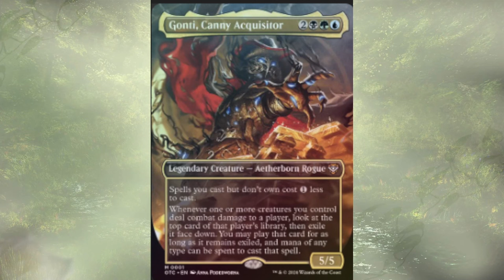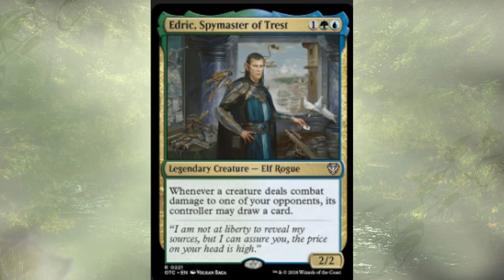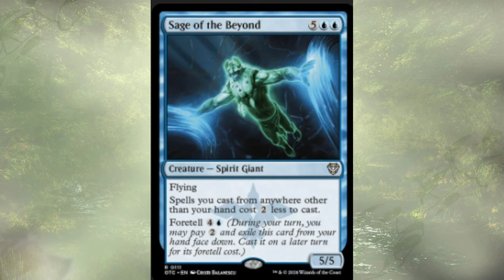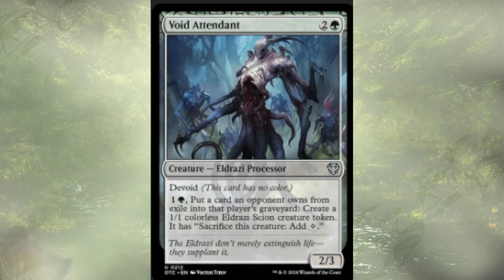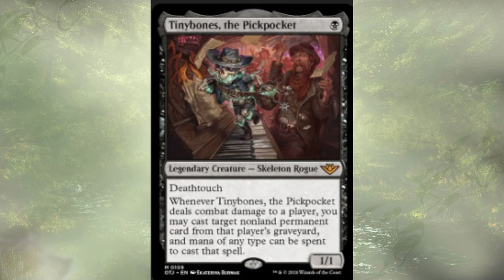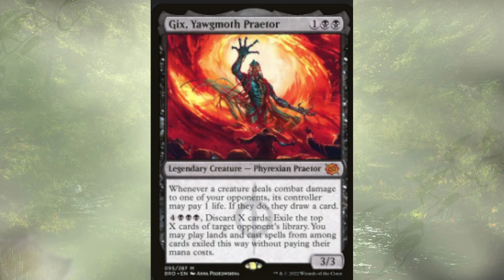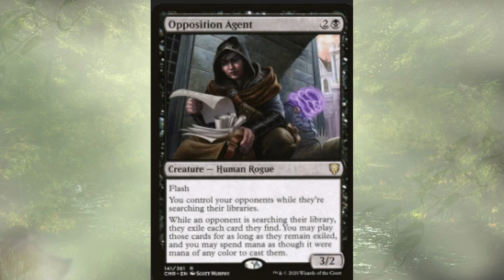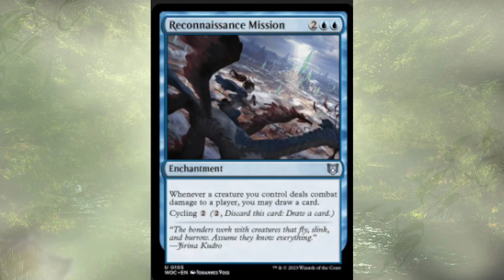Grand Larceny - Precon Upgrade Guide - Mech's Deck Tech - MTG Commander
We've taken 10 cards out and replaced them with powerful synergy cards

Cuts:
Chaos Wand
Cunning Rhetoric
Darksteel Ingot
Edric, Spymaster of Trest
Gonti, Lord of Luxury
Nashi, Moon Sage's Scion
Oblivion Sower
Sage of the Beyond
Silent-Blade Oni
Void Attendant

Additions:
Rogue Class
Court of Locthwain
Whispersilk Cloak
Silver Shroud Costume
Outrageous Robbery
Tinybones, the Pickpocket
Grim Hireling
Crashing Drawbridge
Cephalid Facetaker
Tasha, the Witch Queen